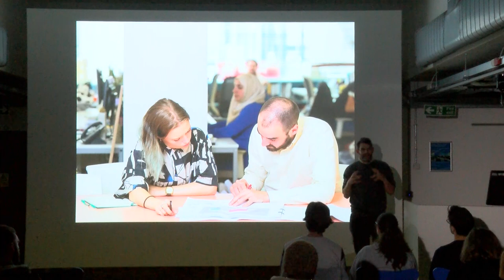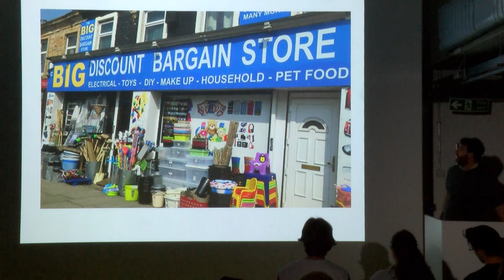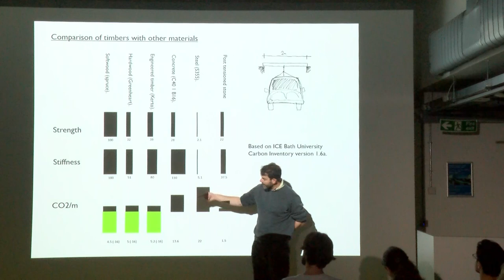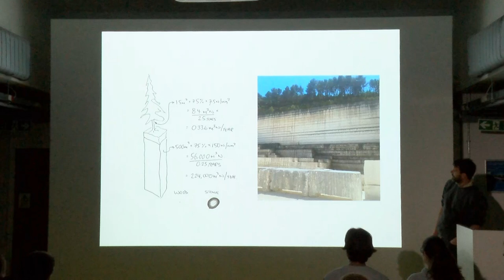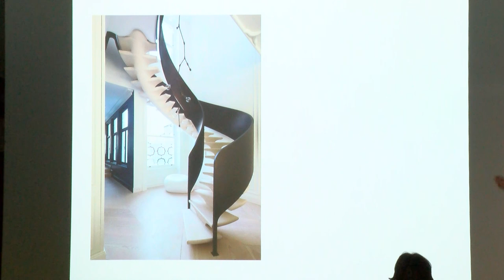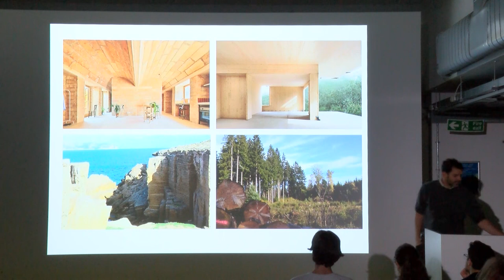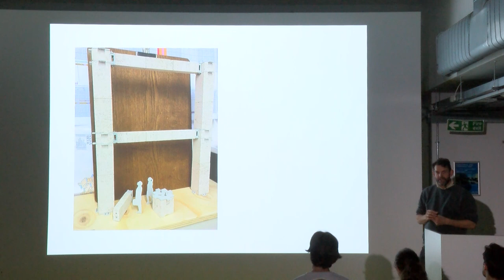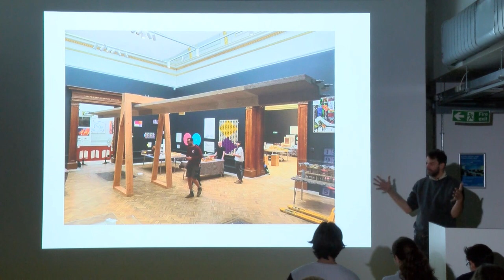Steve Webb 03/11/2022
Structural engineer Steve Webb (Webb Yates engineers) talks about contemporary techniques for building with stone.  School of Architecture and Cities, University of Westminster.